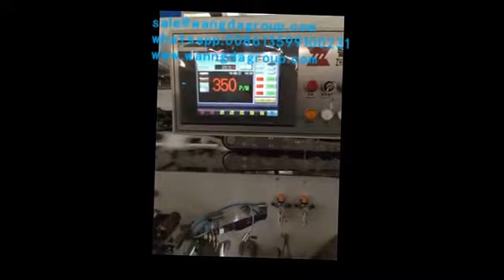baby diaper machine